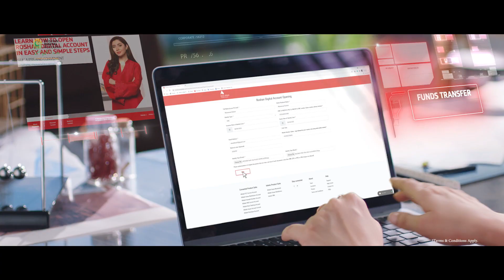Bank Alfalah Roshan Digital Account TVC